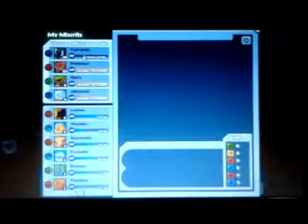Miscrits-defeating magicite apprentice(SK)